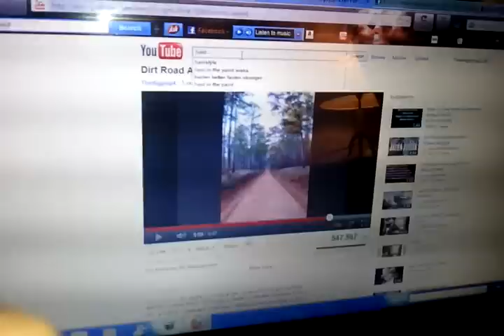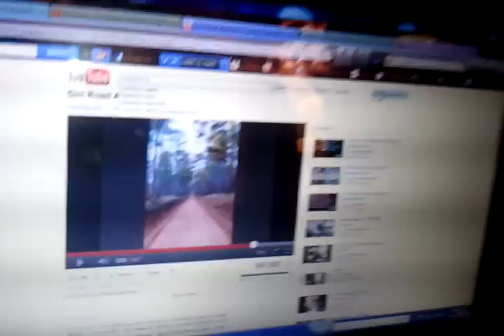Damn Monkey "Prolougue"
Whats better Internet for everyone or Face to Face...Oh yeah sorry for the bad quality we will do better in the Future. Its a Trial and error Basis.